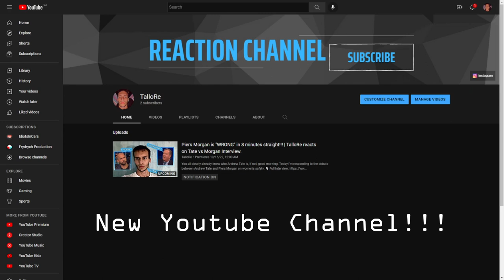Patrick Bateman x Tyler Durden x After Dark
✅👑😎Get yourself fit!😎👑✅

Patrick Bateman and Tyler Durden in one edit. After Dark
This video took me a long time to make, so I would be very grateful for any support.
🎥{Edit by Nicolas}🎥
🎵Mr.kitty - After Dark🎵
: FrydrychProduction